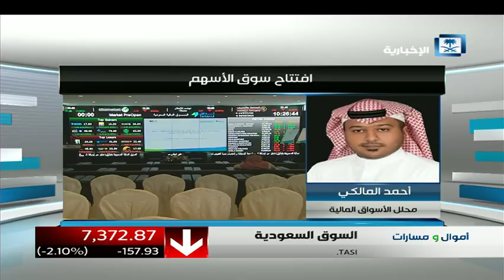افتتاح سوق الأسهم السعودي مع المحلل المالي أحمد المالكي